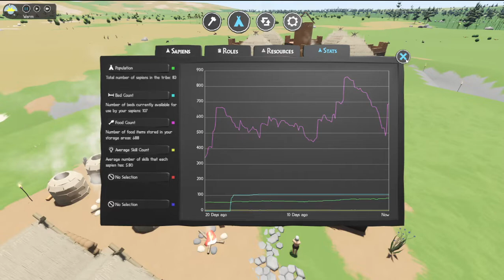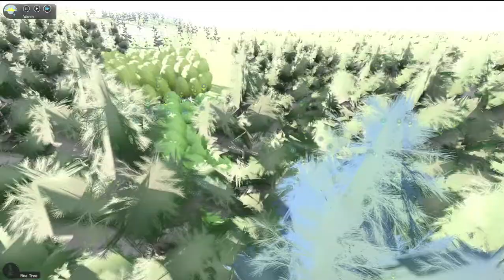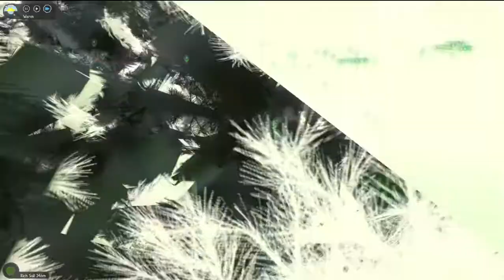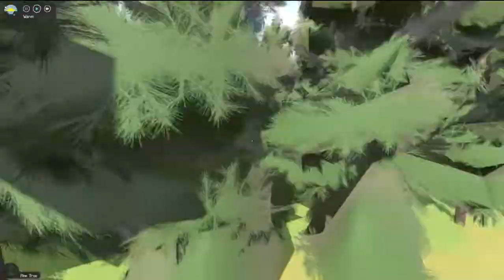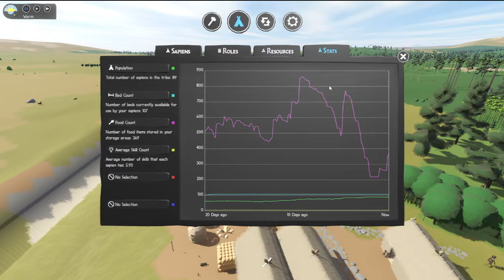Sapiens 0.3 Episode 14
Finishing the third floor of the fort. We ran out of food but having the orange trees as an emergency food source was a good move.